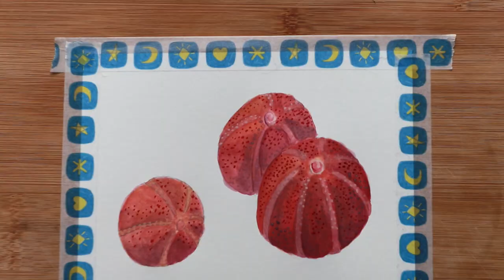Paint a beginner friendly Sea Urchin watercolour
Hi and welcome. Hopefully all the questions you have will be answered by this little box. This painting is fairly easy to do if you are looking for something fun and simple to do at home.

Materials used for painting:

Paints
Lukas Aquafine watercolours in
Cadmium Yellow
Alizarin Crimson
Paynes Grey
Opaque white Gauche

Paint Brushes
Royal Langnickel Mythos, Mermaid 3 and 5

Paper
Daler Rowney Aquafine Smooth 300gsm- cut to A5

Recording Equipment
Canon EOS M6 15-45MM kit Lens
Samson USB Metrorite Microphone
Adjustable 3way camera clamp.